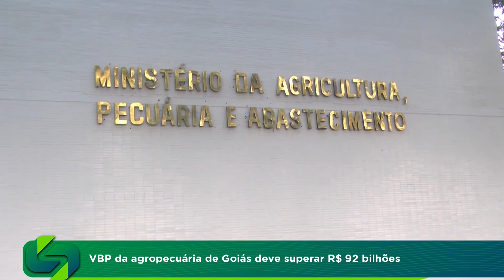VBP da agropecuária de Goiás deve superar R$ 92 bilhões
Nova estimativa de Valor Bruto da Produção Agropecuária aponta crescimento de 9,5% em relação ao ano passado em Goiás e 9,8% em nível nacional. O estado pode superar R$ 92 bilhões no VBP.